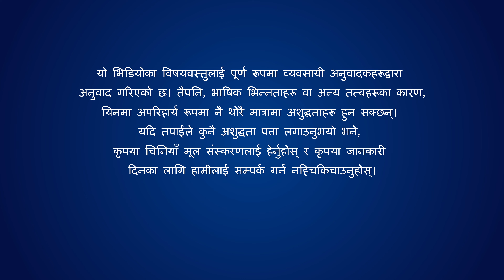Nepali Christian Movie Trailer | कति सुन्दर आवाज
डोङ जिङक्षिन चीनको एउटा घरेलु मण्डलीमा प्रचारक हुन्। उनले तीस वर्षदेखि प्रभुमा विश्‍वास गर्दै आएकी छिन्, र सत्यलाई प्रेम गर्छिन्; उनी बारम्बार प्रभुका वचनहरू पढ्छिन् र तीद्वारा प्रेरित छिन्। उनी उत्साहका साथ प्रभुका निम्ति आफैलाई समर्पित गर्छिन्। उनको प्रचार कार्यको कारण उनलाई चिनियाँ कम्युनिस्ट सरकारको प्रहरीले गिरफ्तार गर्‍यो र जेल पठाइयो जहाँ उनले क्रूर र यातना भोगिन। प्रभुका यी वचनहरूले उनलाई सात वर्षको अमानवीय जेल जीवन बिताउन सहायता गर्‍यो। बाहिर निस्केपछि उनको सहकर्मी चेङगुवाङ, उनलाई भेट्न आउँछिन् र उनलाई सर्वशक्तिमान् परमेश्‍वरको वचन पढेर सुनाउँछिन्, जब परमेश्‍वर देखा पर्नुभएको छ र अन्त्यको दिनमा काम गर्दै हुनुहुन्छ भन्ने गवाही दिइन्। उनले तिनलाई वचन देहमा प्रकट हुनुहुन्छ भन्‍ने पुस्तकको प्रतिलिपि पनि दिन्छन्। सर्वशक्तिमान् परमेश्‍वरका वचनहरू पढिसकेपछि, डोङ जिङक्षिनले ती आधिकारिक छन् र ती परमेश्‍वरबाट आएका हुन् भन्‍ने देखिन्। उनले खोजी गर्न चाहने हृदयको विकास गरिन्। डोङ जिङक्षिन र उनका पतिले उत्साहको साथ सर्वशक्तिमान् परमेश्‍वरका वचनहरू पढे र ती सबै सत्य हुन्, र परमेश्‍वरको आवाज हुन् भन्‍ने तिनीहरूले पत्ता लगाए। सर्वशक्तिमान् परमेश्‍वर वास्तवमै त्यही प्रभु येशू हुनुहुन्छ जसलाई उनीहरूले वर्षौंदेखि पर्खिरहेका थिए भन्‍ने तिनीहरूले निर्धारित गरे! ती दुई जना प्रभुको पुनरागमनलाई स्वागत गरेकोमा हर्षित हुँदै गर्दा, प्रहरी प्रमुखले उनीहरूलाई कुनै पनि भेलामा उपस्थित नहुनू वा कुनै प्रचार नगर्नू भनेर चेताउनी दिन उनीहरूलाई भेट्न आउँछन्। उनले तिनीहरूलाई चेताउनी विशेष गरी पूर्वीय ज्योतिको प्रचार गर्ने जो कसैको पनि रिपोर्ट दिनुपर्छ भनी चेताउनी दिएर डोङ जिङक्षिनको चिन्ता बढाए। त्यसपछि, जब एक पटक तिनीहरूका पाष्टरले थाहा पाए कि डोङ जिङक्षिनले दाजुभाइ-दिदीबहिनीहरूलाई आखिरी दिनहरूको परमेश्‍वरको कामको बारेमा अनुसन्धान गर्नको लागि डोऱ्याइरहेकी छिन् भन्‍ने पत्ता लगाउँछन्, तब उनले हस्तक्षेप पनि गर्दछ र उनीहरूलाई रोक्दछ। शैतानको शक्तिबाट भ्रम र अवरोधको सामना गर्दै, डोङ जिङक्षिनले प्रार्थना, खोजी र सङ्गतिको माध्यमबाट धार्मिक संसारका पाष्टरहरू र एल्डरहरूको वास्तविक अनुहार स्पष्टसँग देख्न सक्छिन्। उनी पछि हटिनन्, बरु भाइ-बहिनीहरूलाई सही मार्ग खोजी गर्न अग्रसर गरिरहन्छिन्, र उनले सर्वशक्तिमान् परमेश्‍वरको मण्डलीका मानिसहरूलाई बोलाएर सङ्गति गर्न र आखिरी दिनहरूमा सर्वशक्तिमान् परमेश्‍वरले गर्नुभएको कामको साक्षी दिन अनुरोध गर्छिन्। अन्त्यमा, सबैले सर्वशक्तिमान् परमेश्‍वरले भन्नुभएका वचनहरू वास्तवमा परमेश्‍वरको आवाज हुन् र उहाँ परमेश्‍वर हुनुहुन्छ भनी स्वीकार गर्दछन्। सबै जनालाई गहिरो प्रभाव पर्छ: सर्वशक्तिमान् परमेश्‍वरका वचनहरू कति सुन्दर छन्!